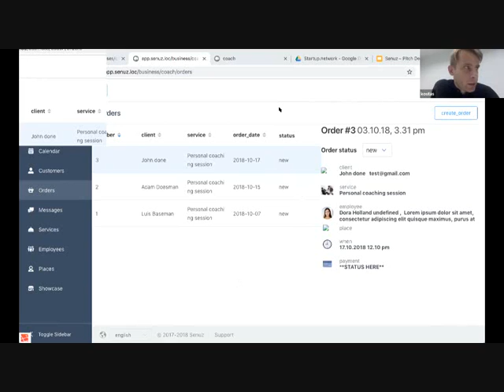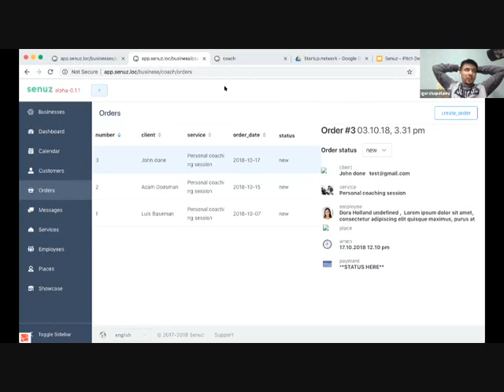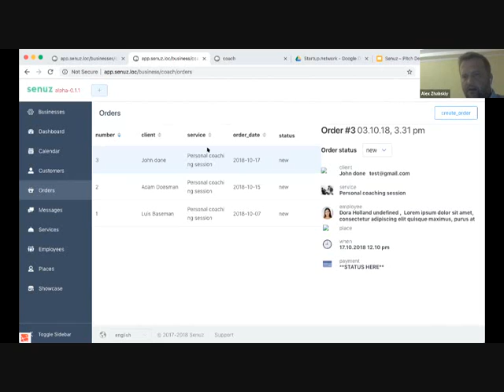Совет Директоров #1 - Маркетплейсы | CrowdInc #15.2